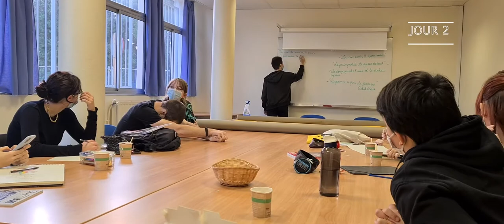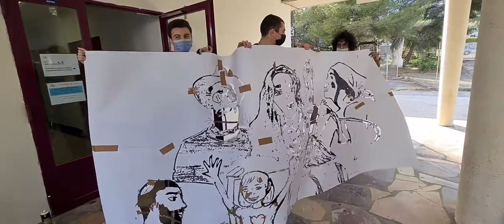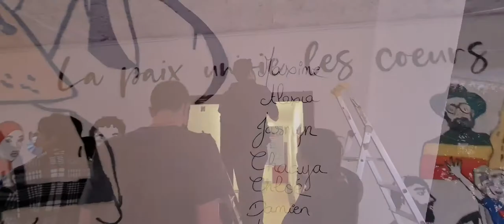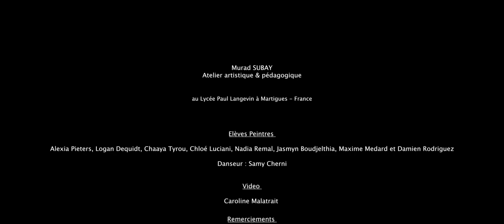Murad Subay, artistic workshop at Lycée Paul Langevin, Martigues, France. January 2021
Video of three days Workshop, in which the artist Murad Subay worked with the student of Terminal 5 Class, at Lycée Paul Langevin, Martigues city.

This workshop resulted in two artworks, a mural for the students, with a size 3 meters height and nine meters width, and Reproducing “War Brand” painting, with the students, with size 5 meters height and more than  2 meters width.

  Video by: Caroline Malatrait